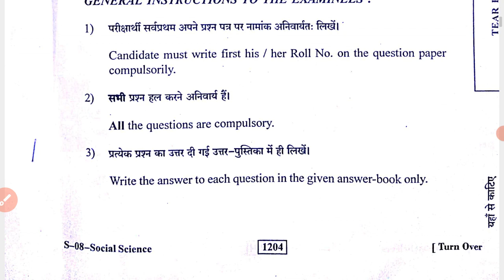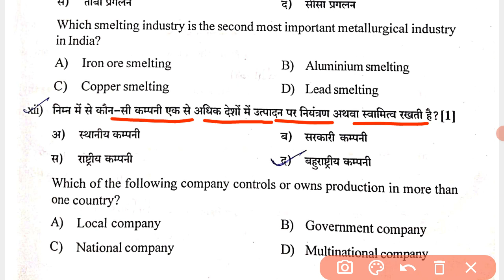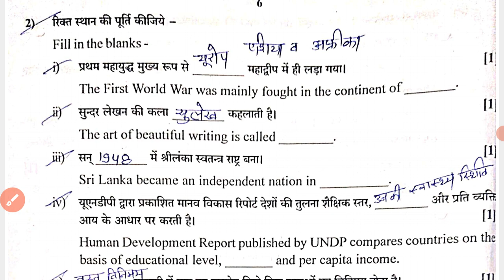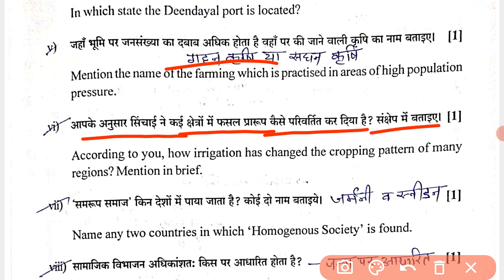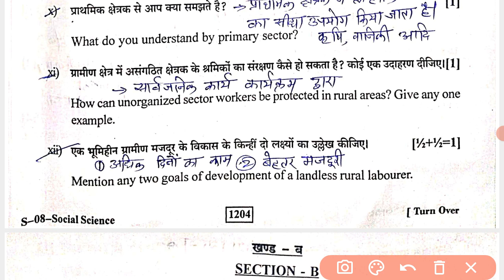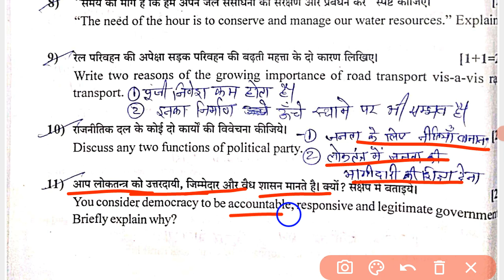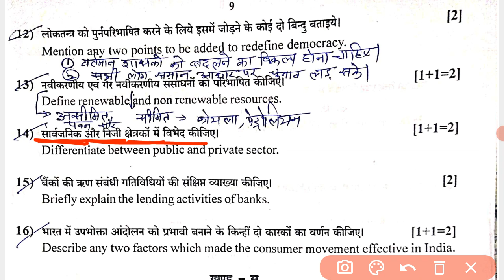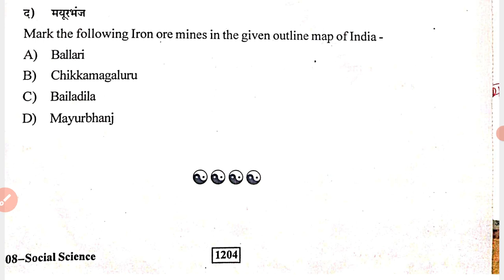RBSE Board 10th सामाजिक विज्ञान Paper Solution 25 March 2023 || SST Paper Solution 2023 Answer Key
RBSE Board 10th सामाजिक विज्ञान Paper Solution 25 March 2023 ||
SST Paper Solution 2023 Answer Key